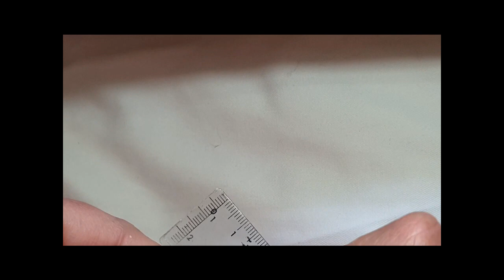PUNTO FANTASIA FACIL CROCHET / PUNTO VAINILLA EN ZIG ZAG CROCHET PASO A PASO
Hola amigas, e ésta ocasión querría dedicar este tutorial a mi amiga del grupo de wassap Ines.
Este tutorial será de punto fantasía fácil a crochet paso a paso, pero haremos un punto vainilla en zig zag a crochet, que normalmente se suele realizar en dos agujas.
Espero que les guste y les resulte de utilidad.